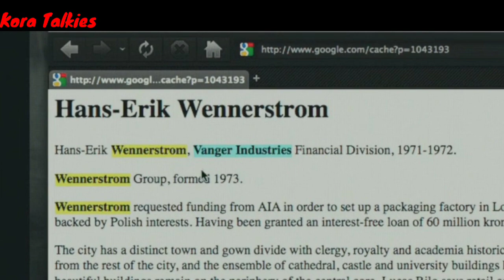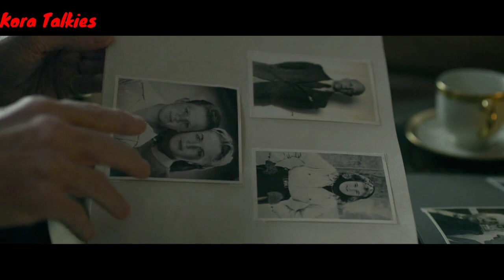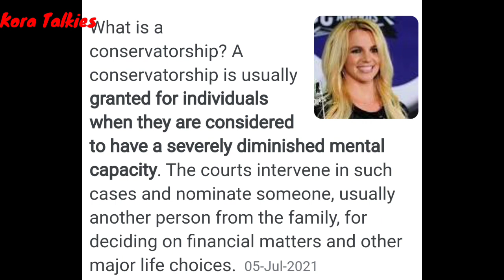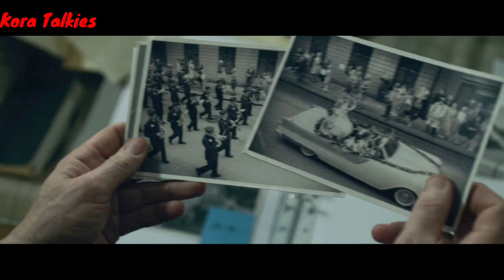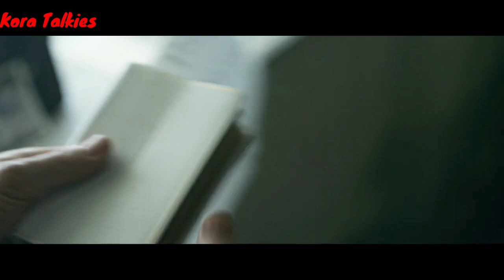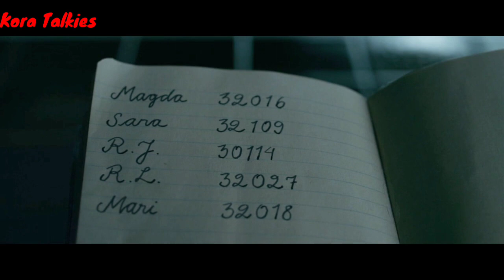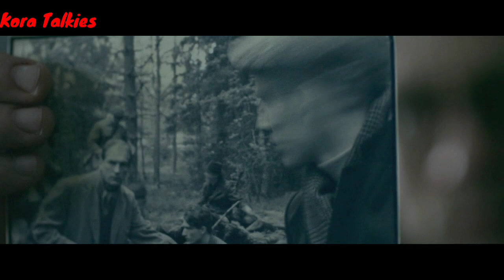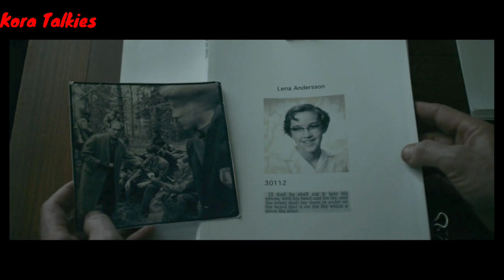মিস্ট্রি থ্রিলার - The Girl With The Dragon Tattoo (2011) Movie Explained In Bangla II Kora Talkies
Mikael Blomkvist, a journalist, hires Lisbeth Salander, a computer hacker, to solve the mystery of a woman who has been missing for forty years. The two discover more than they bargained for.

The Girl With The Dragon Tattoo (2011) Movie,
The Girl With The Dragon Tattoo (2011) Movie Explained,
The Girl With The Dragon Tattoo (2011) Movie Explained In Bangla,
The Girl With The Dragon Tattoo (2011) Movie Explained In Bengali,
Mystery Thriller Movie,
Hollywood Movie,
Kora Talkies,

  এই রকমের ইন্টারেস্টিং কনটেন্ট পেতে সাবস্রাইব করুন আমার চ্যানেলটিকে।

 Film Explained in bangla,
 Movie Bangla Explation,
Full Movie Explained in Bangla,
 bangla dubbed hollywood film,
 Ending Explained,
Mystery Thriller Movie,

 movie explainer,
 Ending Explained,
Mystery Thriller Movie

 movie review